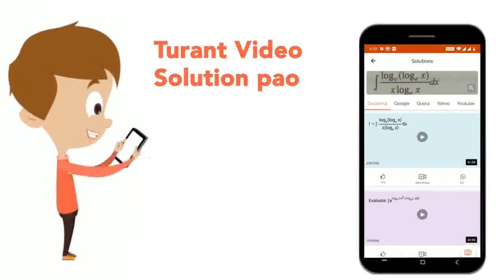Assertion : Detergents are preferred to soaps for washing purposes. Reason : Detergents having b...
Assertion : Detergents are preferred to soaps for washing purposes. Reason : Detergents having branched chain hydrocarbon are non-biodegradable.
Class: 12
Subject: CHEMISTRY
Chapter: CHEMISTRY IN EVERYDAY LIFE
Board:CBSE

👉 Have Any Query? Ask Us.